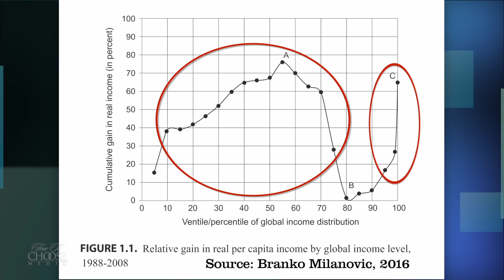Dead Wrong™ with Johan Norberg - The Elephant Graph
We have to talk about the elephant graph in the room. It shows that all the world's poor and the very richest in rich countries increased their income a lot between 1988 and 2008. But look at the west's middle class - nothing. They are the losers of globalization. Dead wrong. Numbers can play tricks if you don’t look at the whole picture. Here’s Free To Choose Media Executive Editor and Cato Institute Senior Fellow Johan Norberg on how.